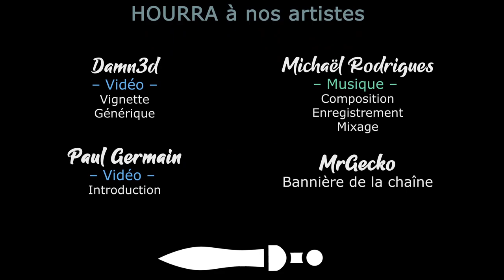[FR][LecygneNoir] Sands of Salzaar - Ep30 - Y'en a encore dans le ventre !